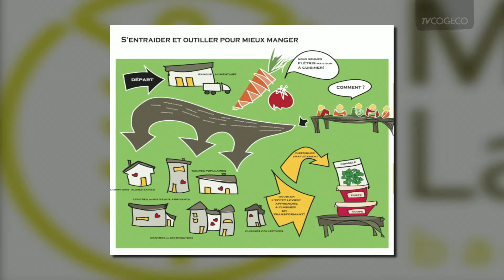Moisson Laurentides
Julie reçoit : Annie Bélanger, directrice générale, Moisson Laurentides.  La Grande Collecte de Moisson Laurentides aura lieu les 25-26- avril 2014